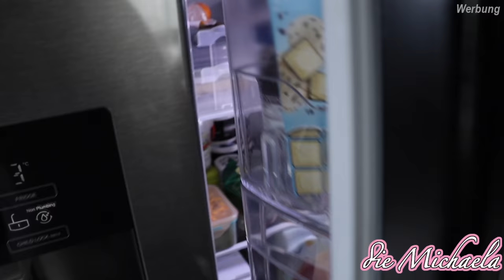Bernd geht es nicht gut | Daily Vlog - die Michaela